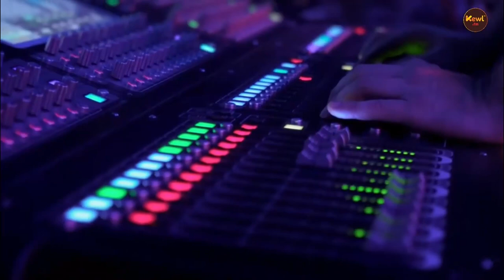Demystifying the Fantasy Genre: Insights from By The Horns Writer Markisan Naso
Markisan Naso, the co-creator and writer of the hit comic series By The Horns, published by Scout Comics. Markisan talks about the inspiration behind the fantasy world of the series, his journey as a comic book writer, and the successful Kickstarter campaign for their first hardcover. Learn more about Markisan's insights on the misunderstood genre of fantasy, and his other acclaimed comic book series such as Voracious and Ghouls. Don't miss the chance to support the Kickstarter campaign for the deluxe hardcover edition of By The Horns and visit Markisan's website for more information on his other projects and works.

SHOW NOTES:
Kickstarter is here till end of March 2023: